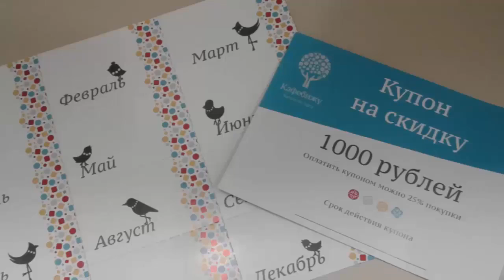VLOG: Снова еду на Модный приговор?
Два дня моей жизни: как я ездила по делам, посещала финал конкурса "Я - топ-модель", была приглашена на "Модный приговор" и провела коммерческую съемку.